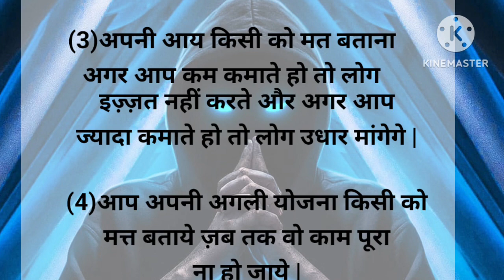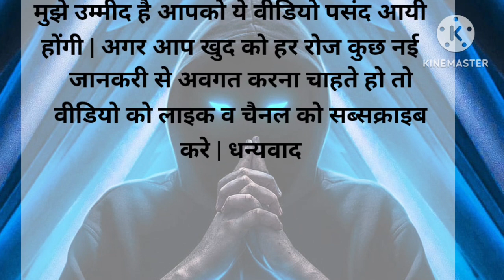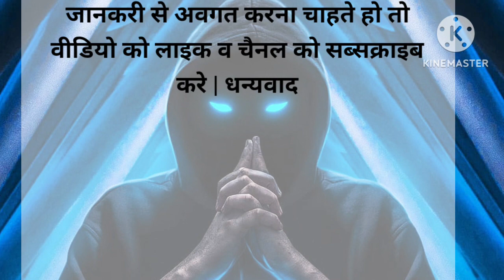किसी को मत बताओ ये | गुप्त रखने वाली 4 बाते | lessonabel story | sani story | hania voice | quote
गुप्त रखने वाली 4 बाते | lessonabel story | sani story | hania voice | lessonabel quotes |hindi quot